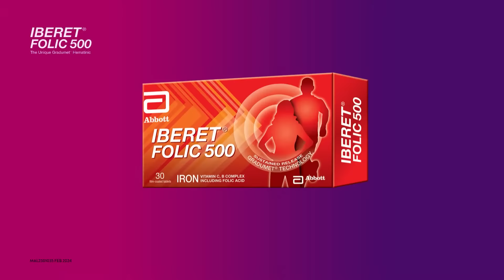Iberet – The Optimum Iron To Keep You On The Go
Tips to help anemia due iron deficiency. Iberet contains Iron 105mg, Vitamin C 500mg and Vitamin B+ Complex.